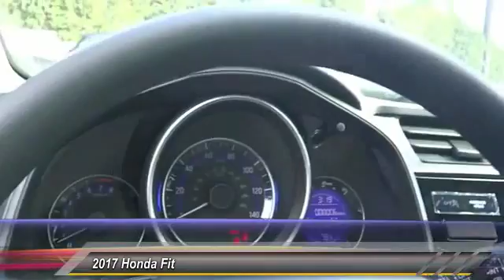2017 Honda Fit Pasadena Los Angeles Glendale Alhambra Cerritos Orange County 170125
2017 Honda Fit LX MANUAL

HONDA OF PASADENA IS A NEW AND USED HONDA DEALERSHIP PROUDLY SERVICING LOS ANGELES, PASADENA, GLENDALE, ALHAMBRA, CERRITOS, & ALL NEARBY CITIES. THIS WHITE 2017 Honda FIT IS EQUIPPED WITH A 1.5L 16-Valve 4-Cylinder DOHC i-VTEC, MANUAL TRANSMISSION, AND RECEIVES AN ESTIMATED 29 City/36 Hwy MPG. CONTACT HONDA OF PASADENA TO SCHEDULE A TEST DRIVE AND TAKE THIS 2017 Honda FIT HOME TODAY, OR VISIT OUR SHOWROOM CONVENIENTLY LOCATED AT 1965 E. FOOTHILL BLVD, PASADENA, CA 91107. STOCK #: 170125 | 2017 Honda Fit LX Manual 2017 Honda FIT LX MANUAL Stock #: 170125 | VIN: 3HGGK5G50HM701297 | 2017 Honda Fit LX Manual Honda of Pasadena AT HONDA OF PASADENA, OUR GOAL IS TO SELL THE BEST VEHICLES AT THE LOWEST PRICES AND TREAT OUR CUSTOMERS WITH RESPECT. AS A CALIFORNIA HONDA DEALER, WE BELIEVE WHEN YOU CHOOSE HONDA OF PASADENA YOU ARE MAKING THE RIGHT CHOICE.